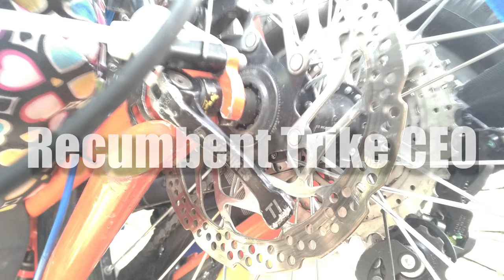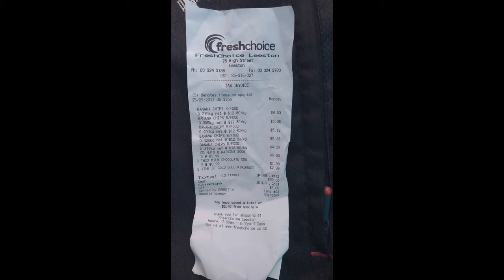Recumbent Trike Touring New Zealand in 4K album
This is me EPICALLY touring NZ on a rarely recumbent trike & a trailer photo album in 4K album